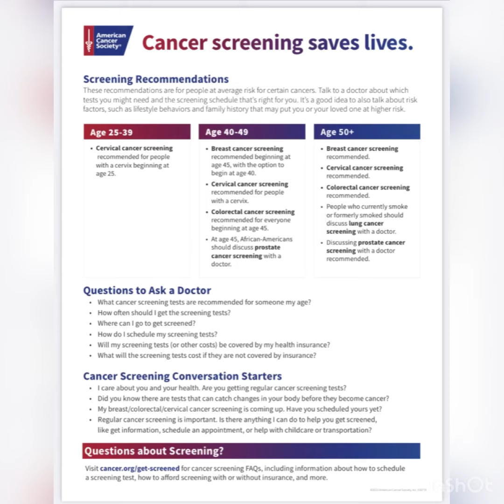Early detection and screening-Do it!